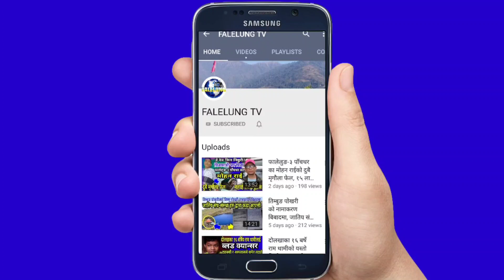kanchan Timilsina भर्खरै अस्पताल बाट आयो यस्तो खबर को आमाले खोलिन,आखिर के हुँदैछ? Chitwan Kanda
🎤Host :- Rajendra Kerung
💐Guest :- Kanchan Kanda Chitwan
📽️Camera/Edit/Production:- Falelung Tv Pvt Ltd.

 join भईदिनुहोला।

©® FALELUNG TV